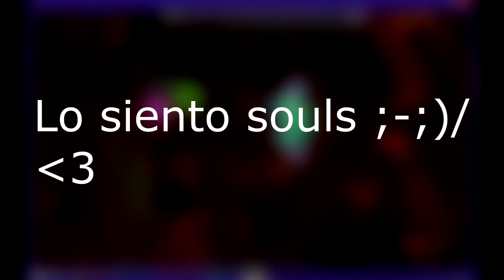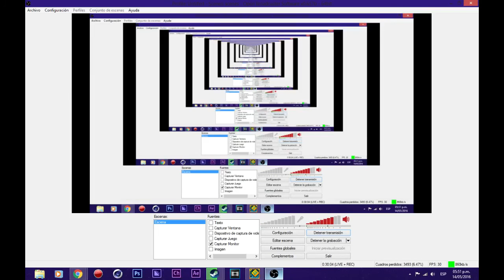cataclysm (new) first spanish pass (14/05/16)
75hz
you got the date on the video
80k atts